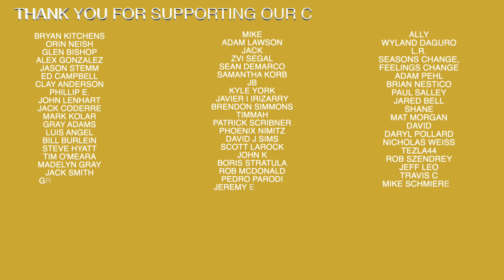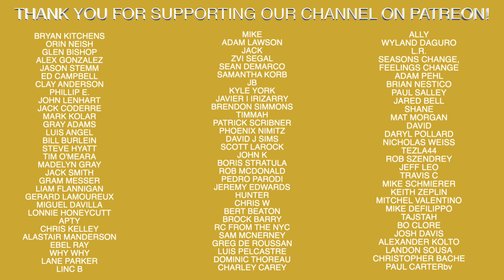Are You Tipping Pitches?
AB Pitching is the #1 online resource for pitching instruction. We breakdown the mechanical aspects of pitching and make it easy to understand. We provide drills to help engrain proper pitching movements and mechanics. We also cover the mental side of pitching. We delve into the details that you will not find anywhere else.

The Complete Guide to Pitching
The Mental ABC's of Pitching
The Arm
Grit: The Power of Passion and Perseverance